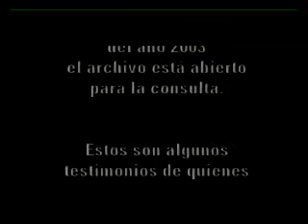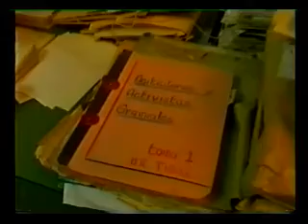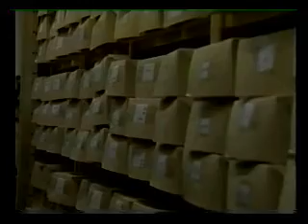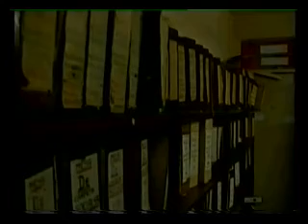El archivo y el testigo -primera parte